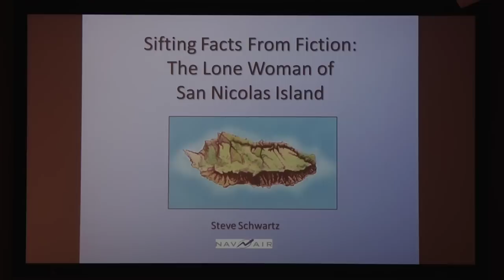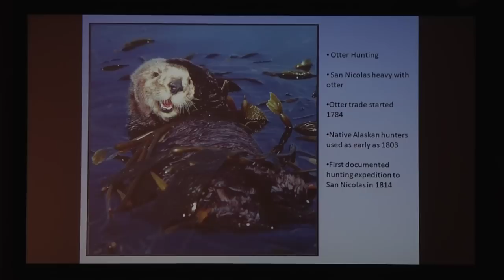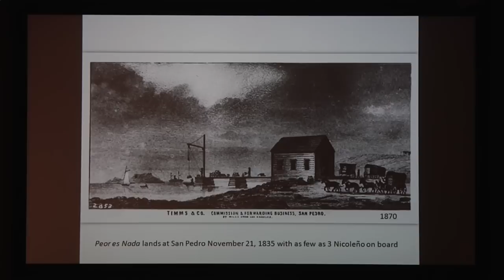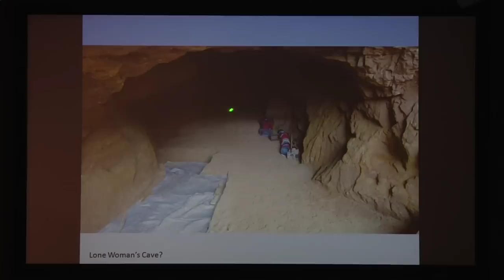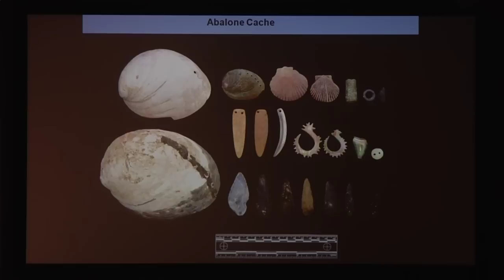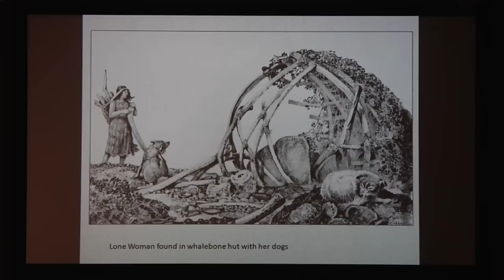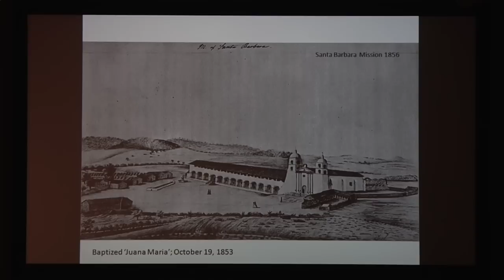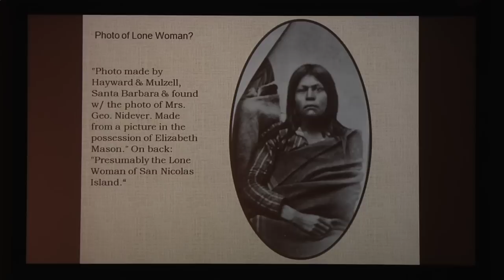November 2012 From Shore to Sea Lecture: Cave and Artifacts Found on San Nicolas Island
During the November "From Shore to Sea" lecture, US Navy senior archeologist and historian Steve Schwartz told the story of the remarkable and recent discovery of a long-sought-after cave on San Nicolas Island that was likely the home of the "lone woman."